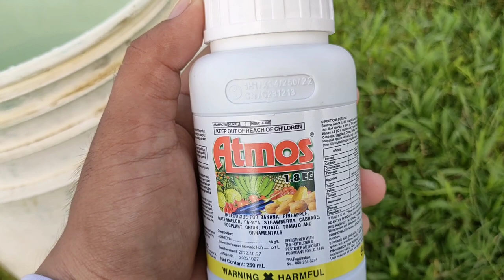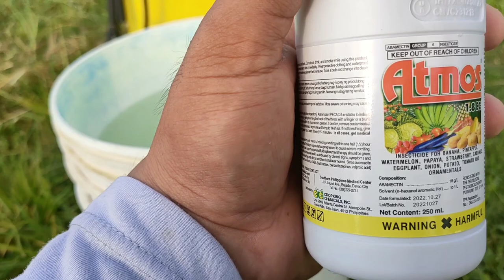Atmos for Thrips and Mites Part 1